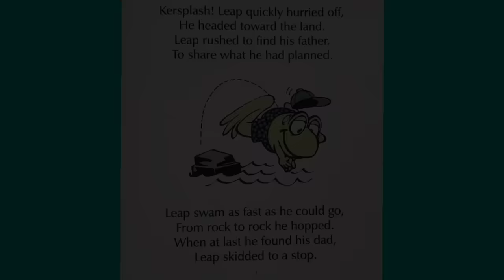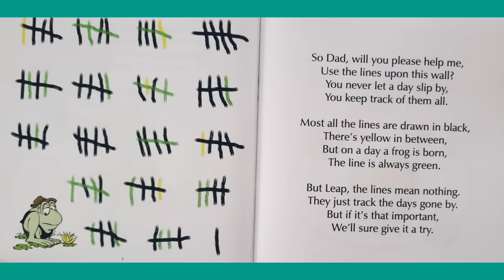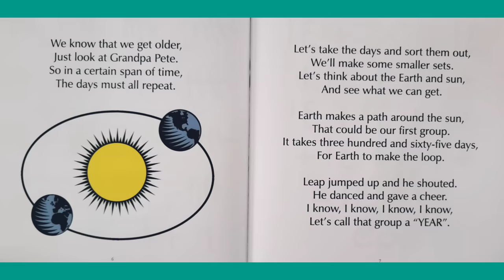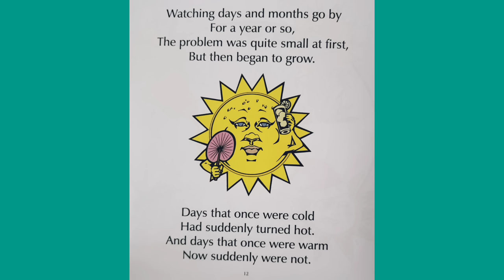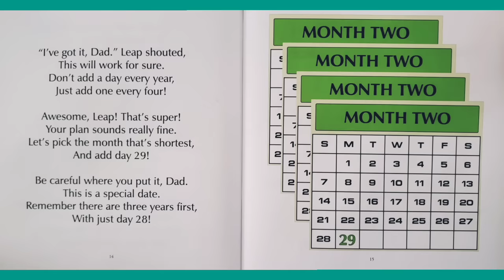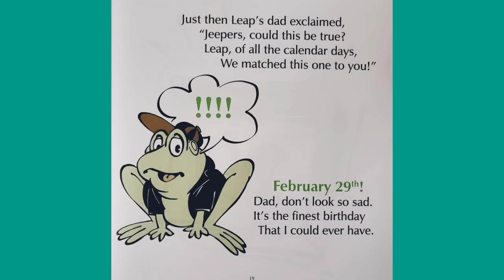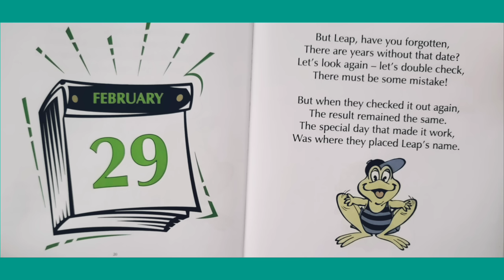🐸 Leap's Day Read Aloud Kid's Book